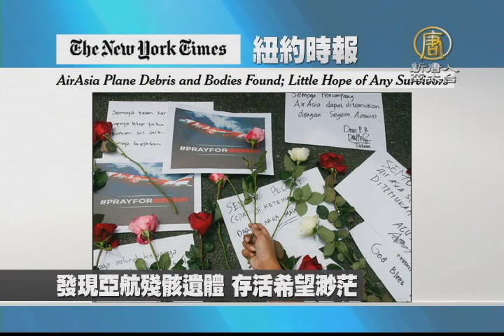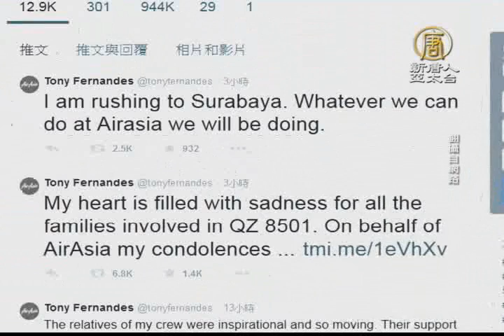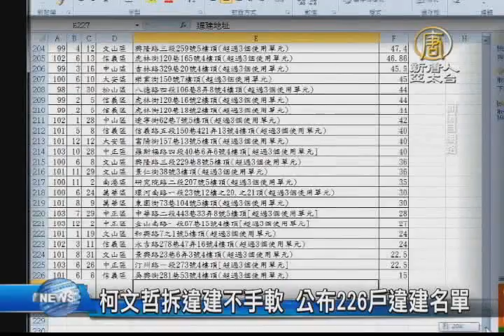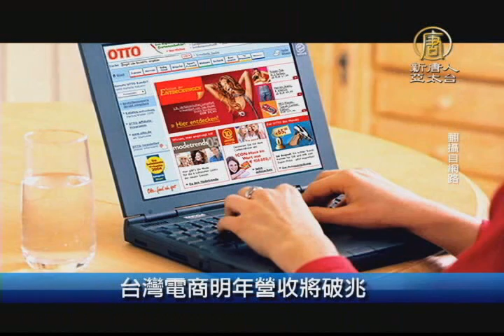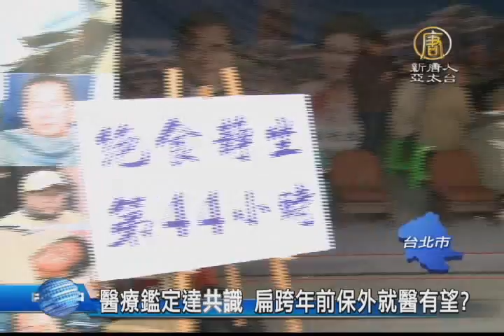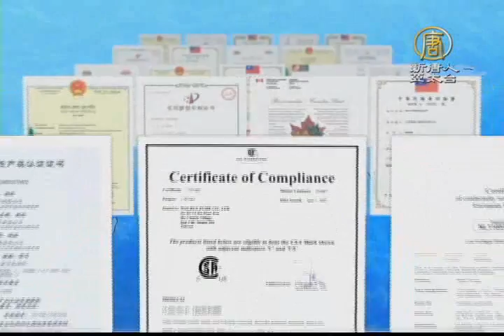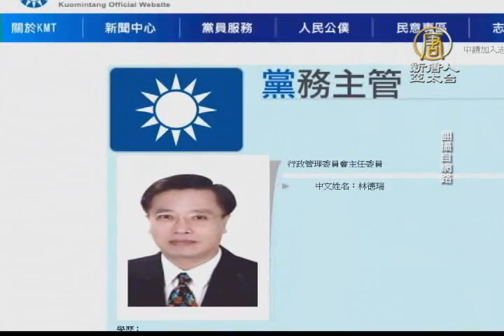【早安新唐人】12月31日早安新唐人｜柯文哲｜違建｜亞航｜QZ8501｜跨年｜冷氣團｜陳水扁｜保外就醫｜義大利渡輪｜俄羅斯｜香港｜頂新｜周玉蔻｜電費｜神韻藝術團｜SELINA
冷氣團陪著跨年 今晚注意保暖
慟！撈獲亞航乘客遺體 家屬急奔搜救地
亞航失聯搜索區 發現遺體及飛機殘骸
義大利渡輪增至13死　恐將有更多屍體
柯文哲拆違建不手軟 公布226戶違建名單
微軟將關中國北京東莞工廠 或裁千人
電費回饋每戶800元 明年一月帳單生效
醫療鑑定達共識 扁跨年前保外就醫有望？

俄反對派領袖被定罪 數千人上街抗議
香港「民情報告」斥港特首偏頗失實
頻頻爆料 周玉蔻遭國民黨開除黨籍
頂新聯貸今到期 魏應交缺席101股東會
設計師：神聖 語言無法表達的神聖

坐鎮北市跨年晚會 Selina.Ella勤彩排
十二月31日 台灣重要活動預告